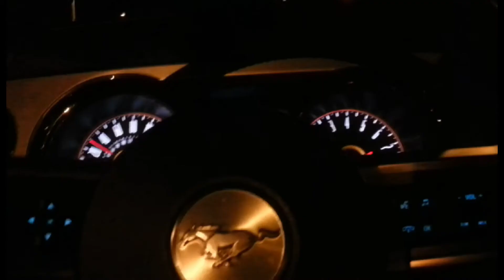40.000 km w 7 mc-y i 30 miast.